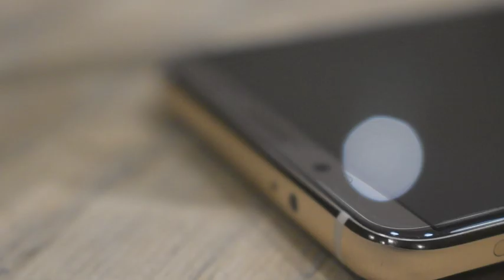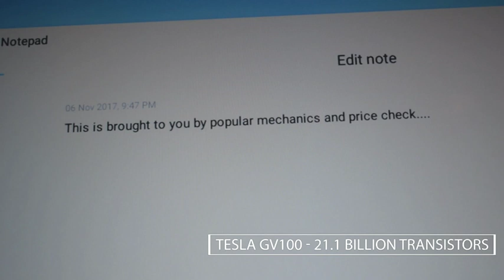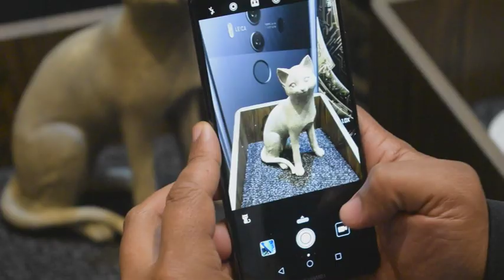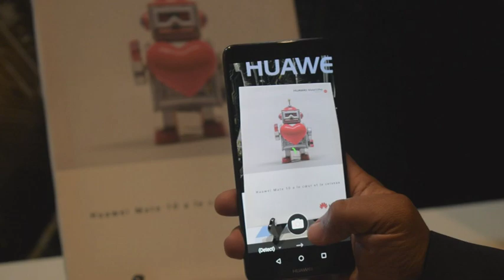Great New Stuff: Huawei Mate 10 Pro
A first look at Huawei’s newly launched Mate 10 Pro that brings on-device artificial intelligence and Android 8.0 Oreo to South African soil. There’s enhanced Leica cameras and a trendy new 18:9 OLED display on board alongside the beastly Kirin 970 chipset.

Be sure to check for the best deals on this amazing new device for more coverage.